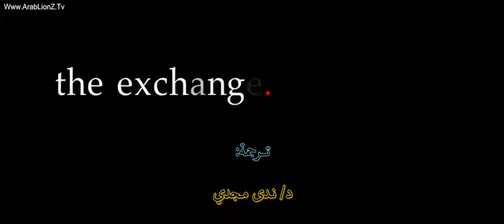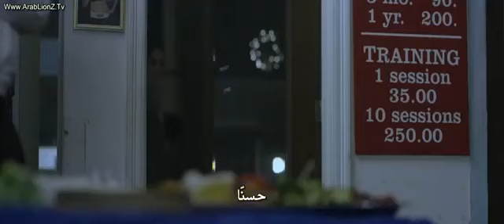اشترك في القناه وتابعونا👌